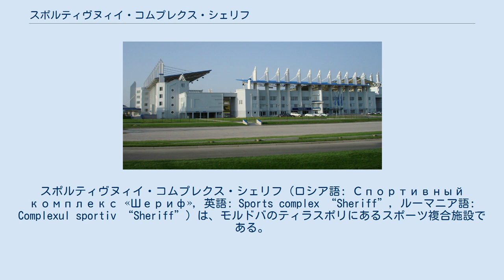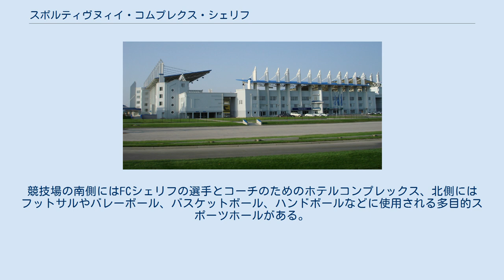スポルティヴヌィイ・コムプレクス・シェリフ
スポルティヴヌィイ・コムプレクス・シェリフ（ロシア語: Спортивный комплекс «Шериф», 英語: Sports complex “Sheriff”, ルーマニア語: Complexul sportiv “Sheriff”）は、モルドバのティラスポリにあるスポーツ複合施設である。
 敷地面積は50ヘクタール以上で、スタジアム、サッカーアカデミー、練習場、プール、テニスコートなどの施設がある。
スタジアムはグラヴナヤ・アレナ（ロシア語: Главная арена, 英語: Main arena）、マラヤ・アレナ（ロシア語: Малая арена, 英語: Small arena）、クルィタヤ・アレナ（ロシア語: Крытая арена, 英語: Covered arena）がある。
 2000年8月1日にスポーツ複合施設シェリフの建設が開始された。
 2002年7月にメインアリーナが開場した。
スタジアムには折り畳み式の座席が設置されており、すべてのスタンドは屋根に覆われている。
2011年、欧州サッカー連盟のスタジアム規定が変更されたことに関連して、大規模な改修が行われた。
UEFAスタジアムカテゴリーはカテゴリー4。
 2002年9月に第2のアリーナが開場した。
スモールアリーナは国際陸上競技連盟の基準を満たすトラックが設置された多目的スタジアムである。
2011年に大規模な改修が行われた。
グラウンドは天然芝に張り替えられ、加熱・排水システムも改善された。
UEFAスタジアムカテゴリー3の要件を満たし、UEFAヨーロッパリーグやUEFAチャンピオンズリーグの試合も開催可能である。
 2004年に収容能力3,570人、人工芝グラウンドの屋内アリーナが開場した。
競技場の南側にはFCシェリフの選手とコーチのためのホテルコンプレックス、北側にはフットサルやバレーボール、バスケットボール、ハンドボールなどに使用される多目的スポーツホールがある。
 プール施設では2014年から毎年モルドバの冬季水泳選手権が開催されている。